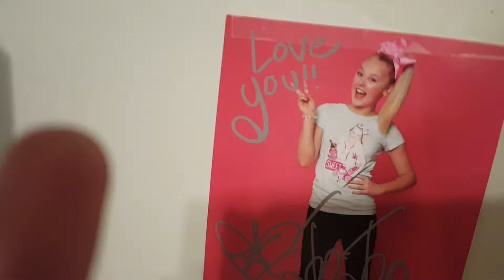JoJo does mail!